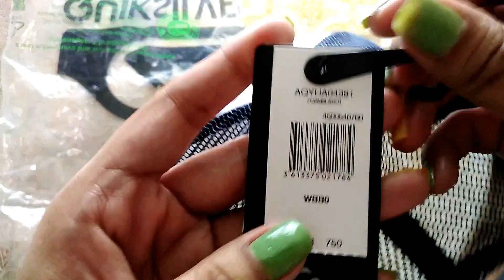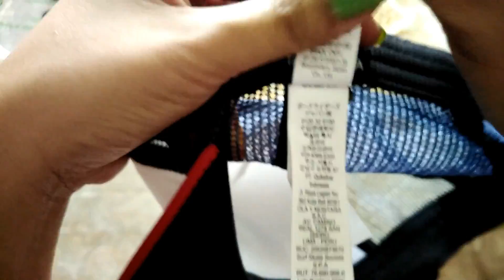Quiksilver Foamslayer Trucker Cap Review Quality Check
Stay safe and healthy everyone. A wonderful day ahead!